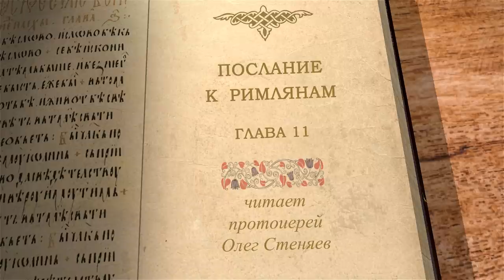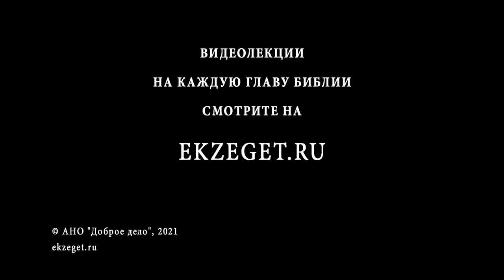Послание к Римлянам. Глава 11. "Тайна Израиля". Протоиерей Олег Стеняев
Продолжаем чтение Послания к Римлянам cвятого апостола Павла с протоиереем Олегом Стеняевым. Читаем 11 главу.
Отвержению подверглась только часть Израиля.
Отвержение Израиля имеет особенную цель и – не окончательное.
Отвержение Израиля – только временное, и в конце концов Израиль, как и все, будет помилован.